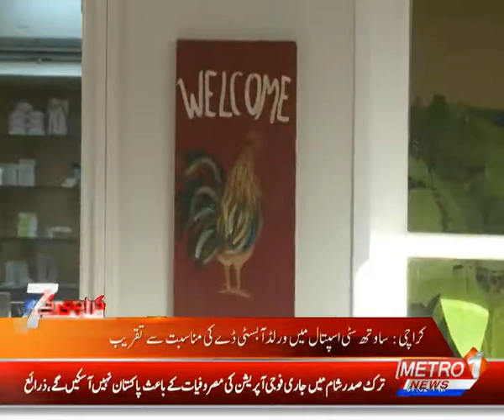Metro 1 News coverage of World Obesity Day camp at South City Hospital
South City Hospital celebrated World Obesity Day this week where they educated the visitors on how being overweight leads to severe health conditions such as heart disease, high blood pressure, diabetes and certain cancers. South City Hospital’s effort to spread awareness about obesity was met with enthusiasm by attendees. “We often take our health for granted and weight gain is not usually seen as a huge issue in Pakistan. This awareness camp really helped me understand my BMI and how I need to keep my weight in check,” said one of the attendees at the camp.